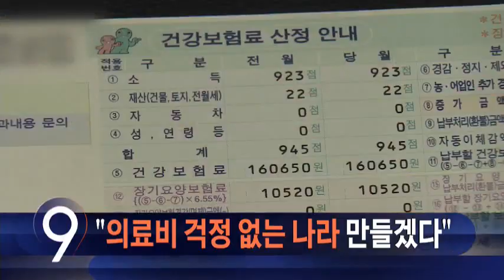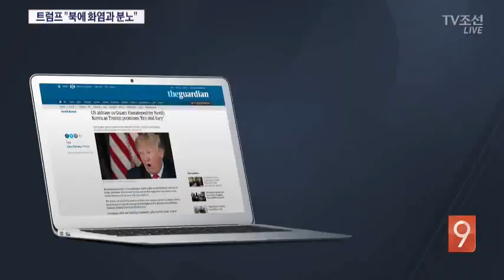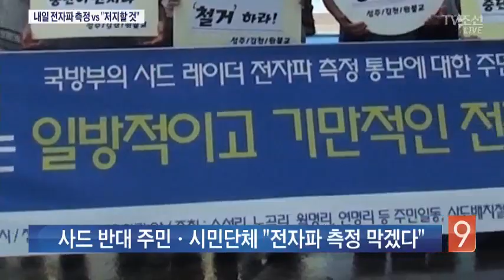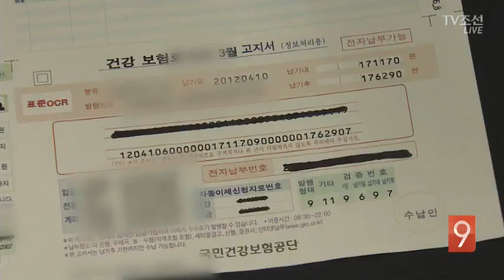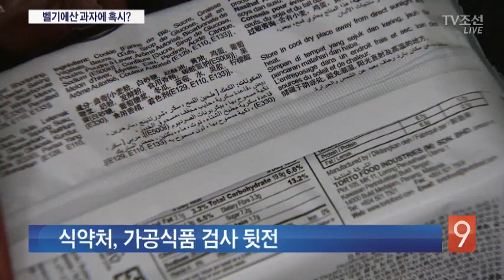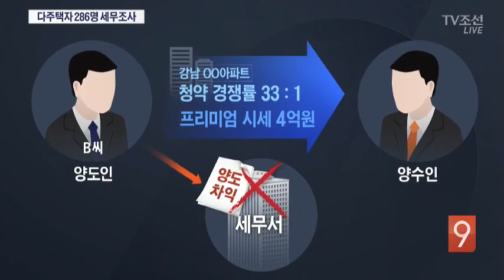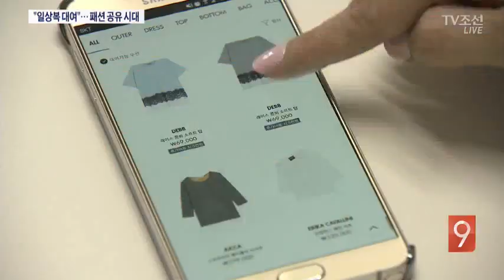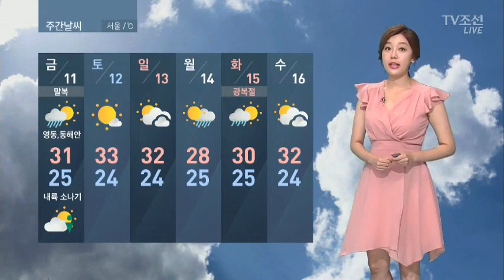2017년 8월 9일 종합뉴스 9 풀버전